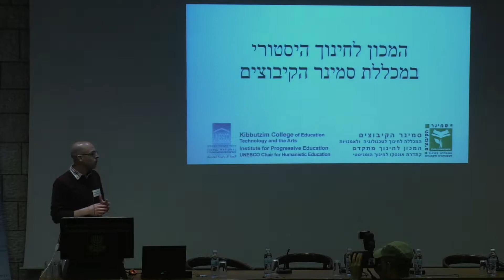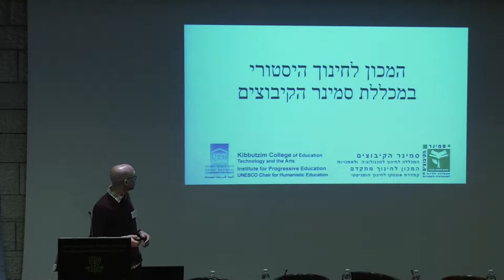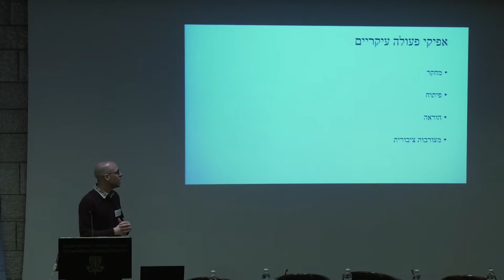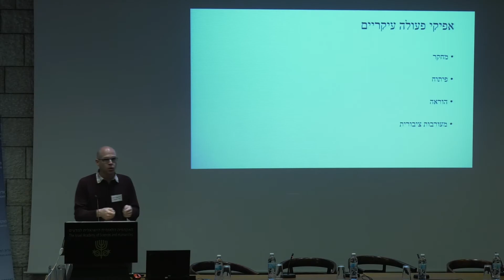המכון לחינוך היסטורי להכשרת מורים